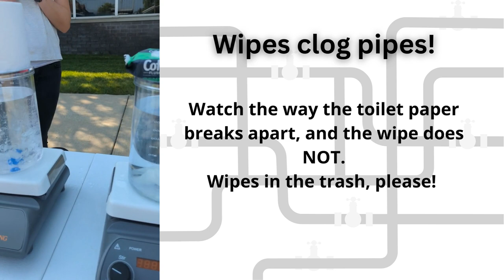Public Works Open House + Touch a Truck - Aug. 22, 2023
Battle Creek, Mich. - Check out this fun event recap from the city's Department of Public Works Open House + Touch a Truck, held Aug. 22, 2023. See photos and videos of our great variety of work trucks, demonstrations, and get ready for lots of truck horns honking! 🔊

Thanks to One Nation Tap & Table for attending, and to our all staff and neighbors. Public Works connects us all, every day!